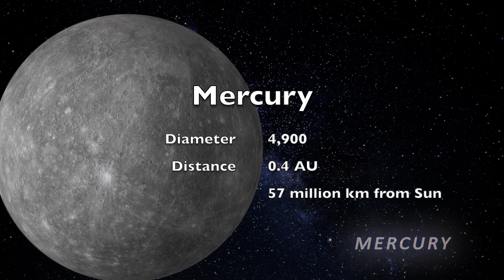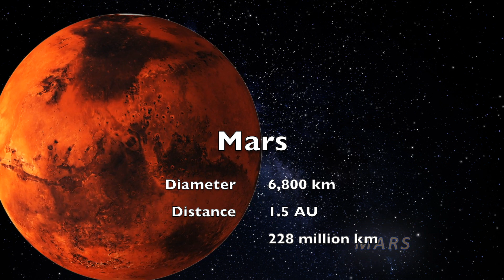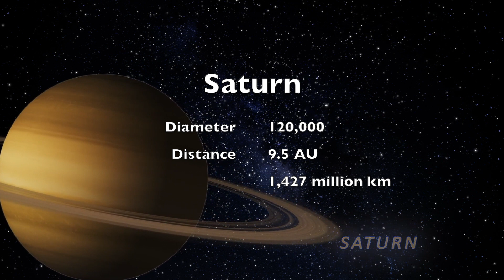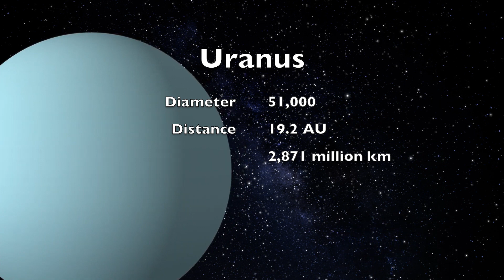2.1 Orbits and Units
Visualising our Solar System in terms of the sizes of planets and the distance between them.